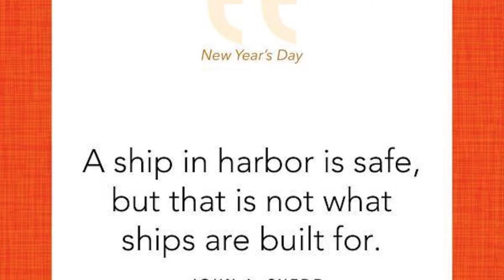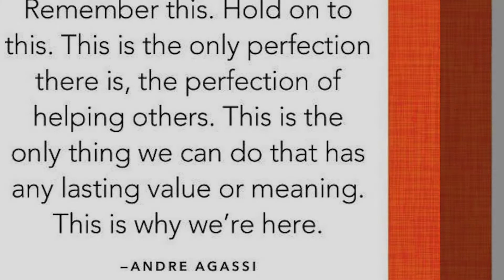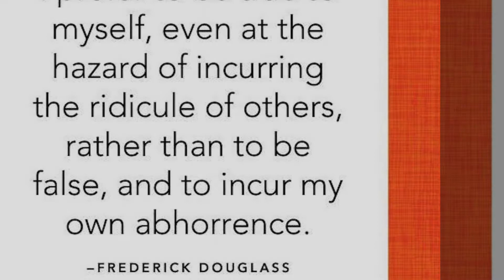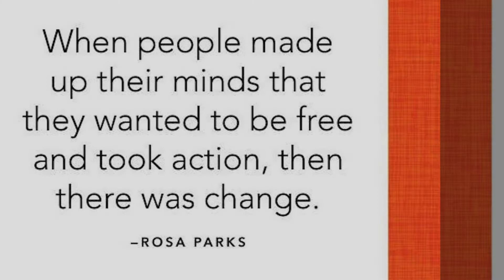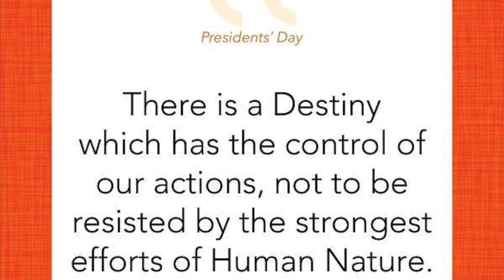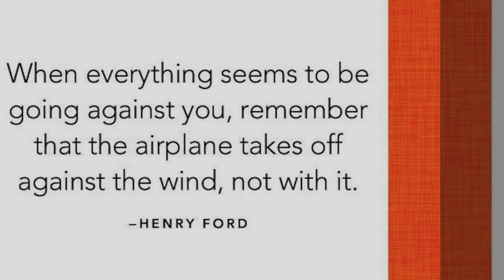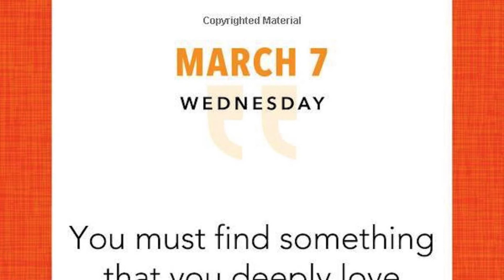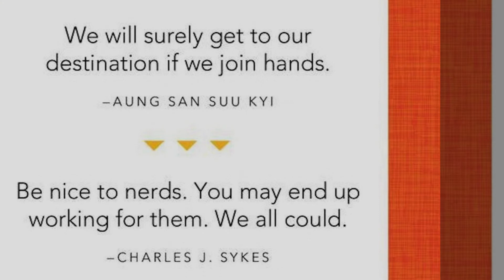2020 Great Quotes from Great Leaders Boxed Calendar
2020 Great Quotes from Great Leaders Boxed Calendar Calendar – July 1, 2019

Get inspired by the world's greatest leaders in this bestselling calendar!

Begin each day with inspiration from the men and women who have not only been great leaders, but extraordinary teachers! From Mahatma Gandhi to Queen Victoria, this extraordinary 2020 boxed calendar is packed with centuries of wisdom from great leaders around the world.

"There are many ways of going forward, but only one way of standing still." ― Franklin D. Roosevelt
"We must learn to live together as brothers or perish together as fools." ― Martin Luther King Jr.
"The important thing is not what they think of me, but what I think of them." ― Queen Victoria

Additional details:
4.25" x 4.5" boxed calendar
Easy tear-off pages daily
Easel backing for display
Perfect for tabletop or desk